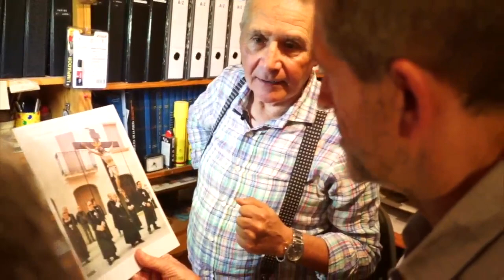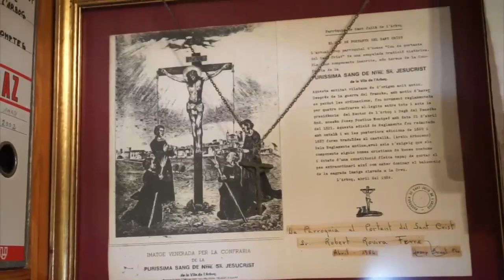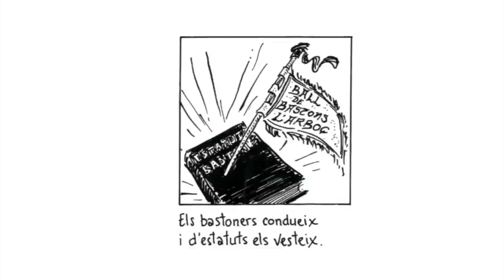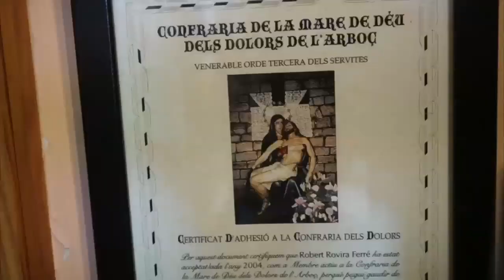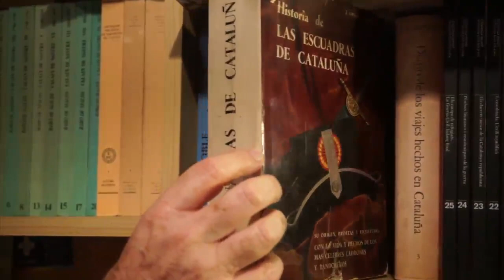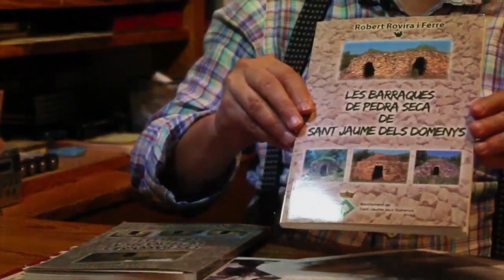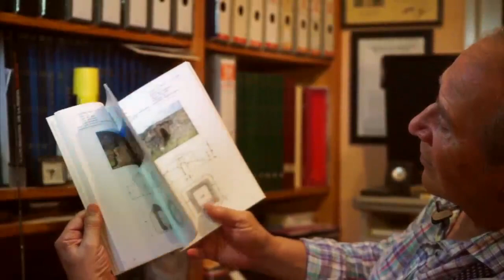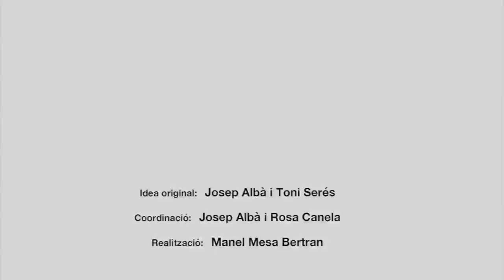(Audiodescripció) Robert Rovira i Ferré (Veus de la cultura popular, 37)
Va néixer a l’Arboç, el 1952.

És un home de la terra, un arbocenc de soca arrel. Activista cultural en diversos àmbits de la cultura popular: ball de bastons, castells, diables, portadors del Sant Crist, corals, esbarts dansaires, armats, trabucaires, música tradicional, pedra seca, i un llarg etcètera. Ha estat impulsor i ha ocupat càrrecs en nombroses entitats locals i culturals. Va ser president de la Coordinadora de Balls de Bastons, i actualment és tresorer de l’Associació per la Pedra Seca i l’Arquitectura Tradicional (APSAT). Autor de publicacions de temàtica local, i sobre cultura popular i patrimoni etnològic.

És un gran coneixedor del país i de la cultura popular. Va treballar a la banca però, des de jovenet i fins ara que ja està jubilat, viu amb passió i entusiasme el seu activisme cultural.

Cites de Robert Rovira i Ferré:

“La gent d’abans, les coses les aprenien a força de repetir, i les dones quan feien puntes cantaven cançons i deien coses, feien rotllanes.”

“Barraca de pedra seca a Masllorenç, de petit et fas preguntes, jugues, coses que van quedant en un raconet, i de gran surten (...) ara interessat amb les construccions de pedra seca (...) he escrit llibres sobre el tema.”

“Lo maco és poder parlar amb la gent i mirar cara a cara, i saber que ni tu li deus res ni ell et deu res, que som iguals.”

Aquesta entrevista fou enregistrada al seu domicili a l’Arboç, el 3 de novembre de 2022.